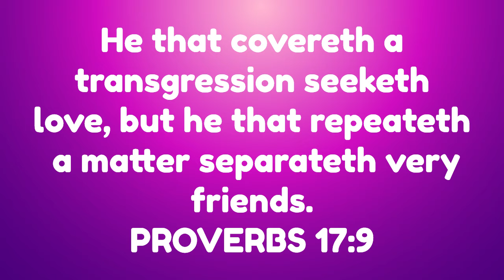Daily Dose of the GosPILL - TUESDAY - JUNE 25, 2024 - Proverbs Love Wisdom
DAILY DOSE OF THE GosPILL music intro:
Nico Staf - Large Smile Mood
Outro Theme Music "Above & Beyond"Silent Partner
YT music licensing
This is a daily scheduled program from 5 to 15 minutes in which I encourage, share Biblical revelations and or wisdom from my own Spiritual walk and experience, or share an amazing prophecy, story or just encourage you with proverbs, praise reports, miraculous events in every day life or just tell you things and mistakes I've made that may help you as God uses ALL things for the good of those who love Him.  I occasionally share a story from my years as a film producer in Hollywood but that is not the focus of this channel or series, so I only rarely share things from that time if I feel it will help you or show you my mistakes.  We should begin each day with gratitude and joy despite the trials and pain we endure...we can do all things through Christ which strengtheneth us.  I pray this encourages and edifies you, beloved saints. God bless you.